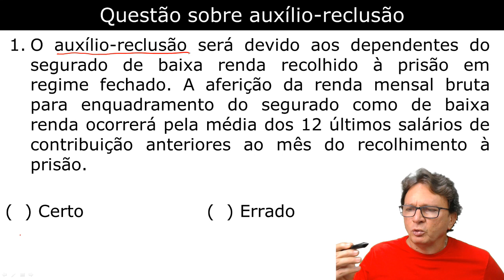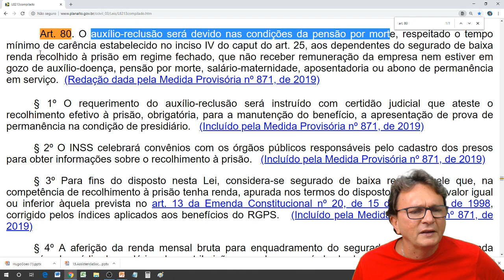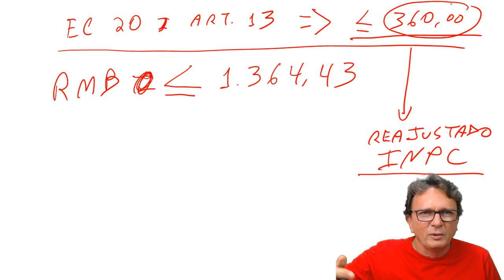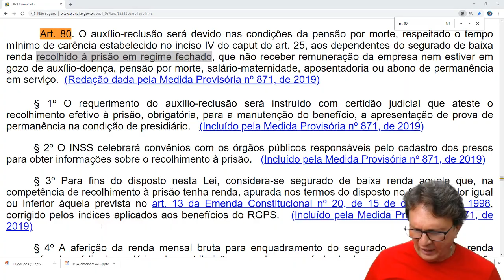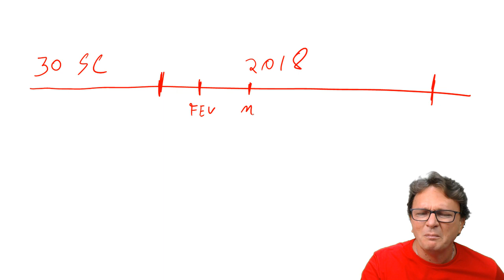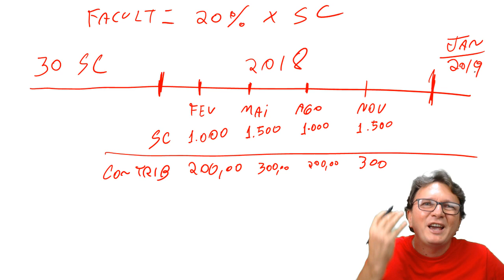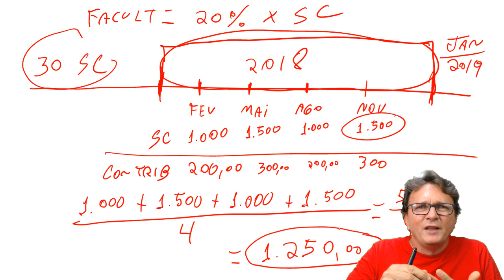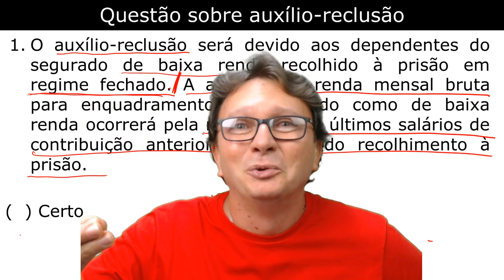Legislação Previdenciária, Resolução de Questões de Auxílio Reclusão com o Profi Hugo Goes.